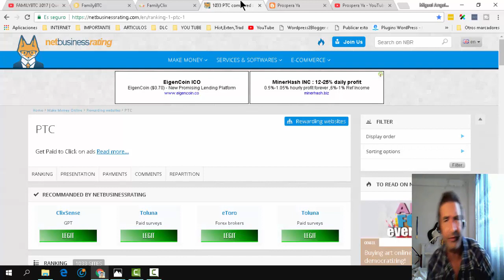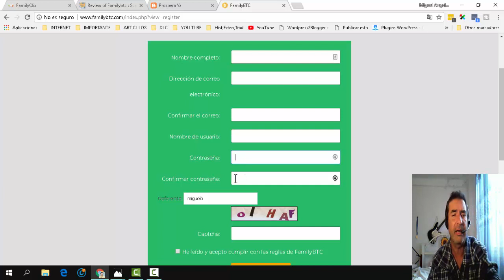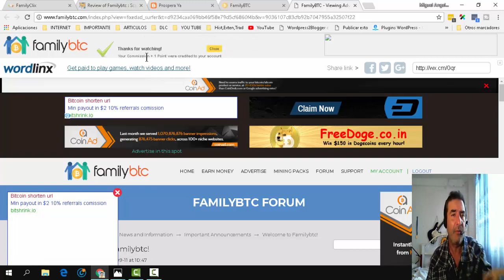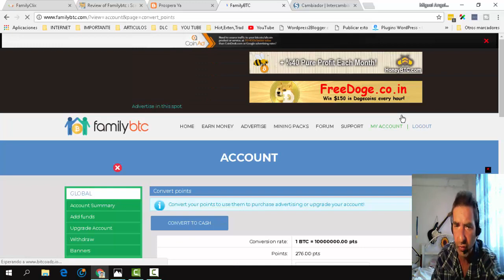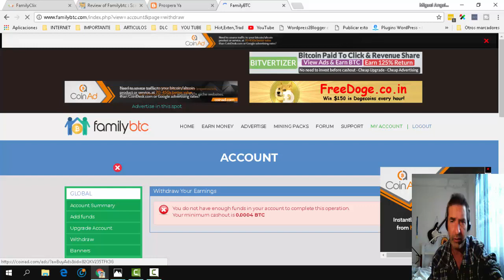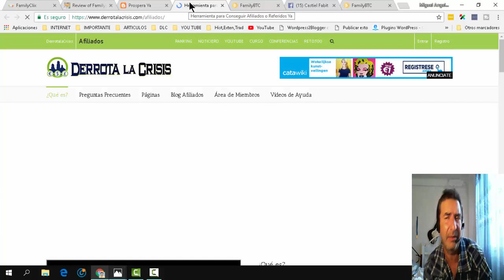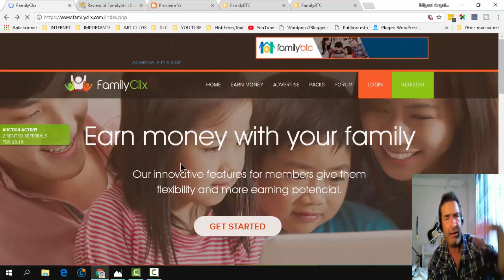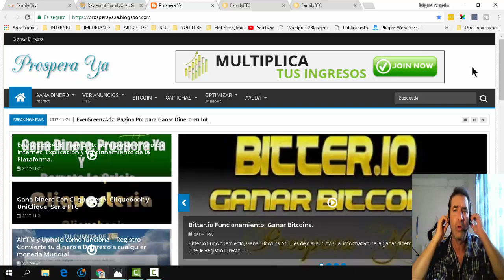Familyclix y FamilyBTC | Dos PTC Hermanas para Ganar Dinero | Explicación Completa y Como Funciona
Muy buenas, en el presente video les presento dos plataformas hermanas: Familyclix  y FamilyBTC en donde podrán ganar dinero desde casa en Dólares, Bitcoins y satoshis. También se puede observar las estrategias en cuanto al funcionamiento de las paginas que por cierto son de categoría Elite.